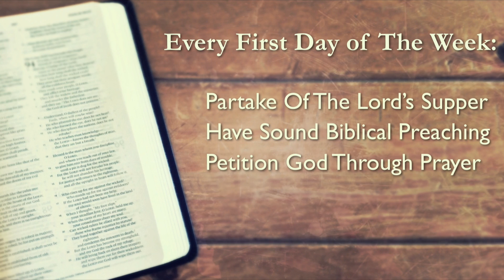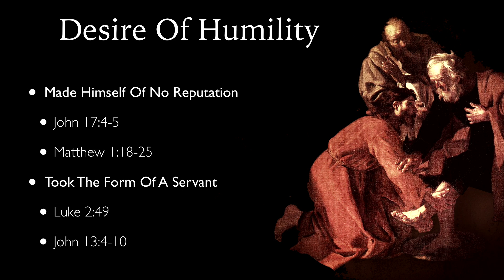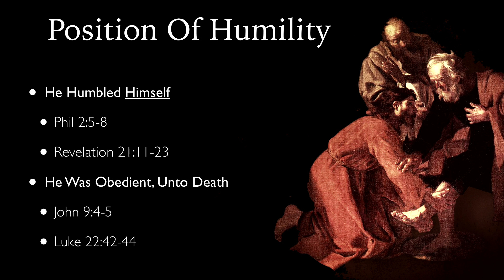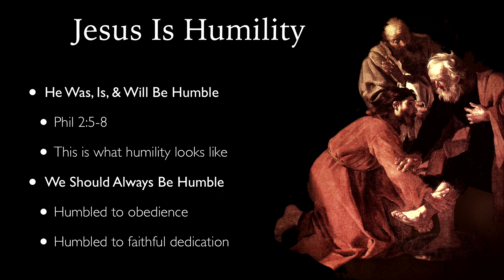Jesus the Humble Servant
Preached by Josh Robinson
7-5-15PM